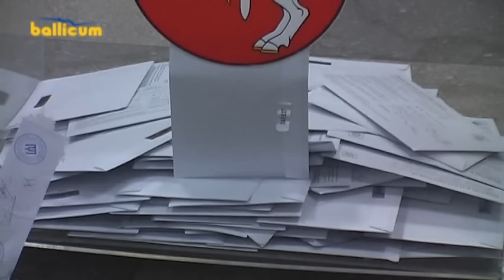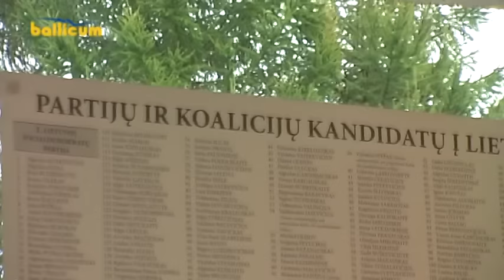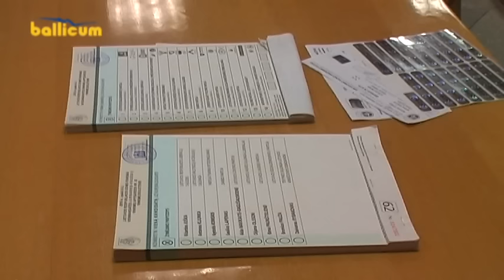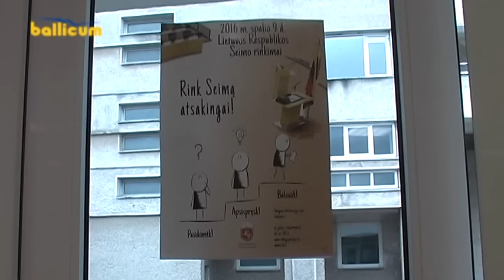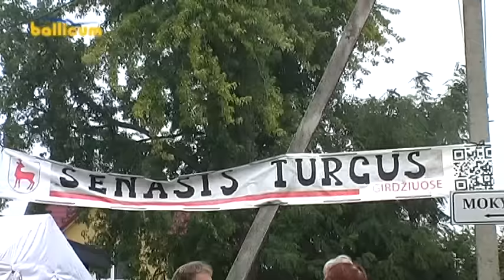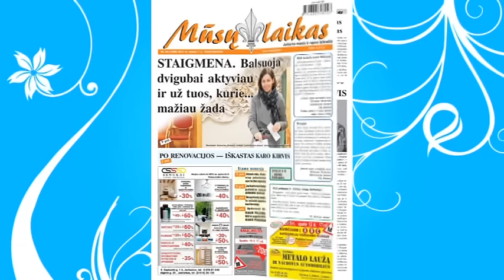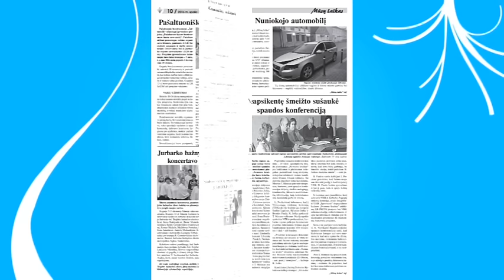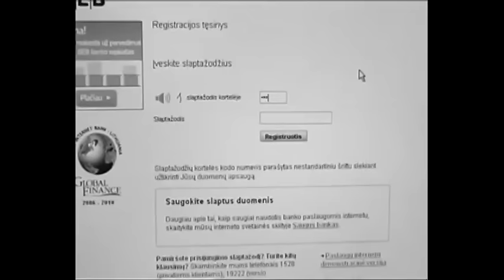Jurbarkozinios20161007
1. Išankstiniuose balsavimuose į Seimą jurbarkiečiai buvo kur kas aktyvesni nei pagėgiškiai.
2. Vakar Jurbarke lankėsi Belgijos kariai.
3. Sekmadienį Girdžiuose vyko teatralizuotas rudens turgus.
4. Tarptautinė stiklo bienalė 2D neaplenkė ir Jurbarko.
5. Spaudos apžvalga ir kita informacija